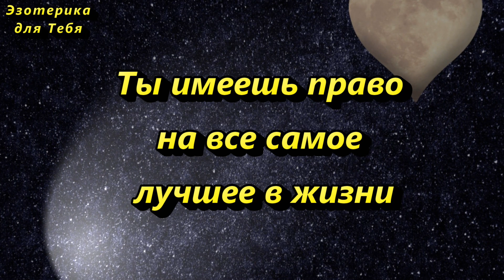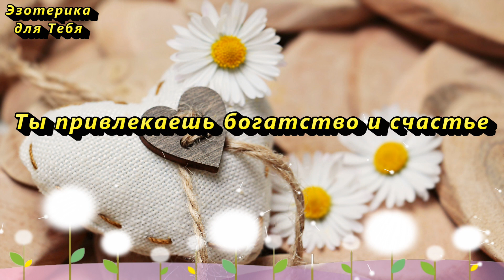Умойте лицо утром и скажите слова. День пройдет удачно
"За тридевять земель живет пастух.
Весь день на дудочке играет, счастье привлекает, неудачи отгоняет.
Пусть ко мне счастье принесет, неудачу прогонит, везение пошлет.
Да будет так, как я говорю.
Куда бы я ни шла, не оступлюсь.
Кого бы я ни встретила, свое получу."